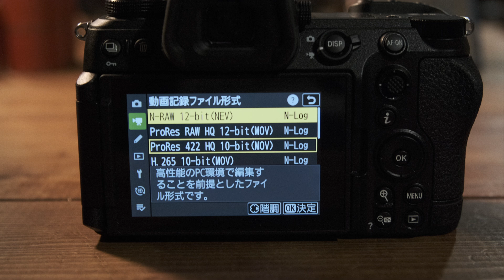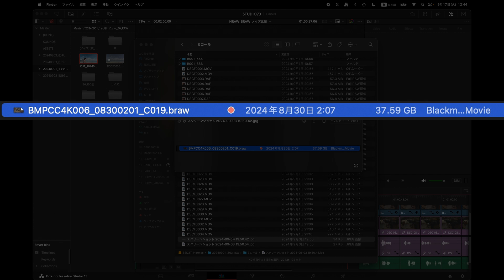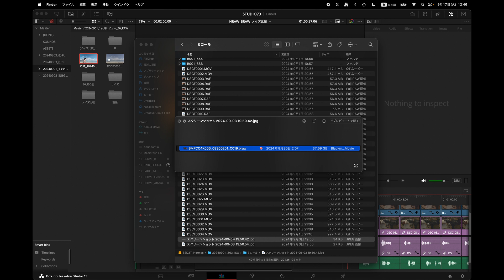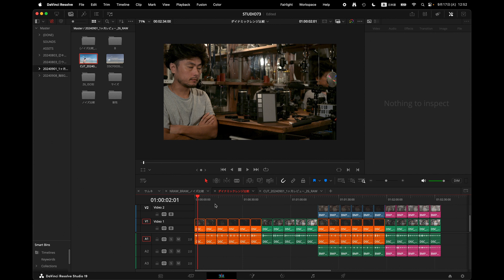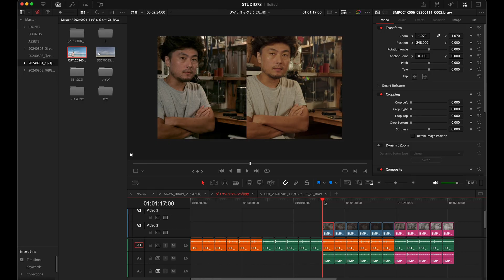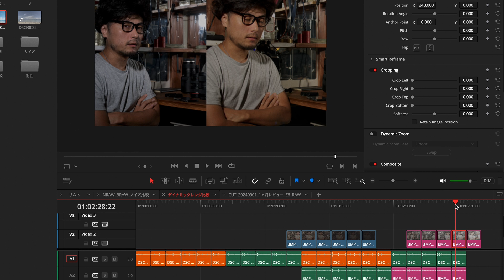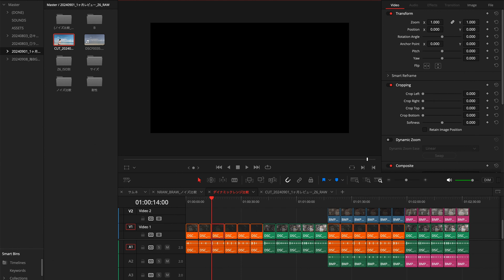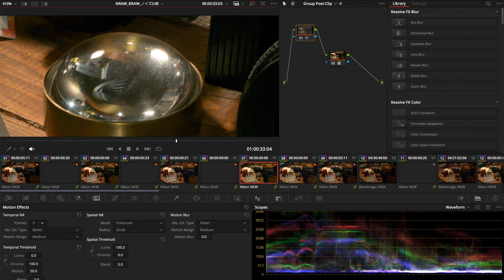Nikon Z6IIIのRAWをじっくり検証 | ISO感度毎ノイズとNRAWの耐性 | 1ヶ月使用の感想 | 石垣島タイムラプス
❇︎字幕あります。自動翻訳を使用しています。

❇︎MENU
00:00 - オープニング
00:11 - 概要
01:17 - BRAWとのファイルサイズ比較
02:49 - NLOG時のISO別のノイズ比較
05:06 - ノイズの感想
07:16 - RAWの耐性検証
10:10 - RAWの耐性比較の感想
12:20 - おすすめのNRの方法
14:09 - 不満点
17:20 - 終わりに
17:42 - 石垣島の夜明けタイムラプス